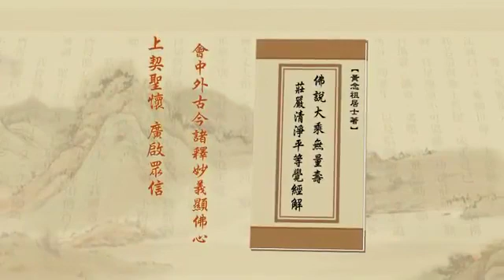淨土大經解演義328